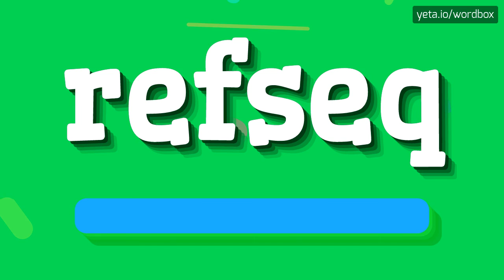REFSEQ - HOW TO PRONOUNCE IT!?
Watch how to say and pronounce "refseq"!